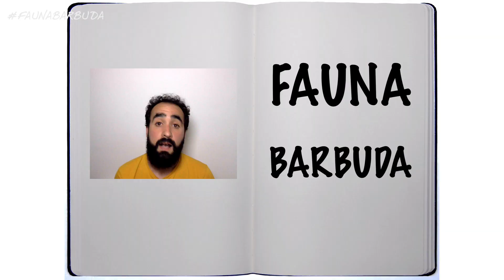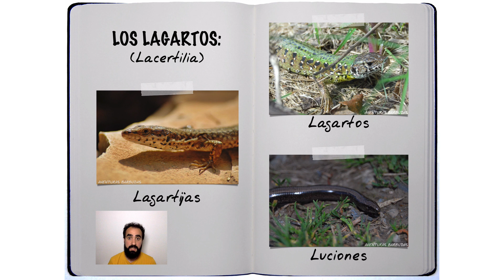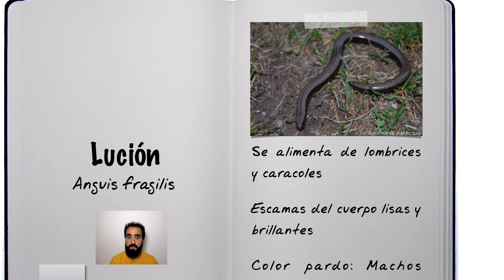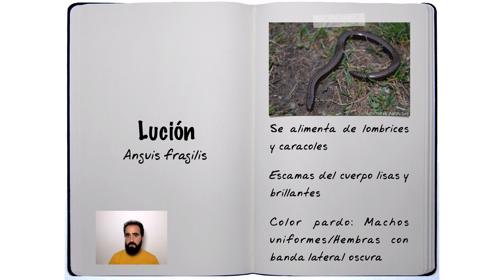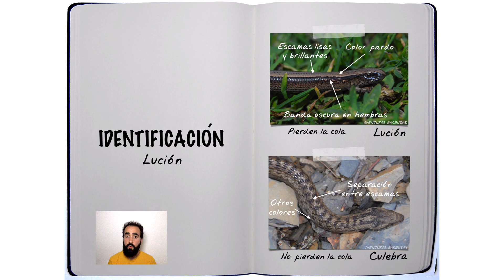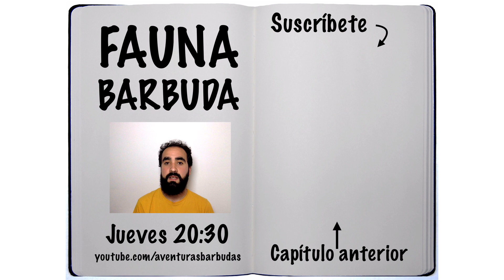FAUNA BARBUDA 05: El lagarto sin patas - Lución (Anguis fragilis)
Hoy quiero hablar de un fenómeno que me llama muchísimo la atención y que se denomina CONVERGENCIA EVOLUTIVA. Se produce cuando dos especies presentan una misma estructura pero la han desarrollado de manera separada en la evolución, como las alas en las aves y los insectos o las  aletas en los cetáceos y los peces. Y para hablarte sobre este tema te voy a presentar a un animal alucinante: el lución, parece una serpiente pero es... un LAGARTO SIN PATAS!! Tan alucinante como inofensivo. Un bicho al que todo el mundo tiene que conocer. Espero que os guste tanto como a mi.

Episodio nuevo todos los jueves a las 20:30 en este canal.

¡¡¡NOS VEMOS EN LA PRÓXIMA AVENTURA BARBUDAAAAA!!!